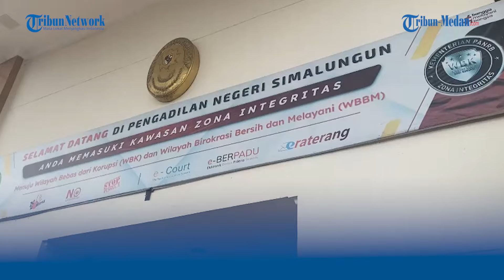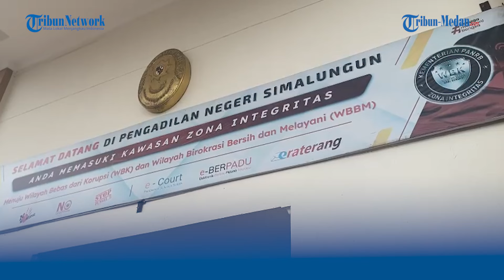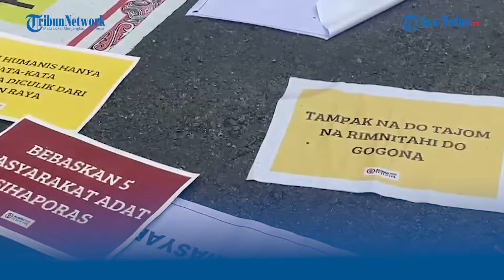Puluhan Masyarakat Gelar Aksi Jelang Sidang Tuntutan Sorbatua Siallagan di PN Simalungun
TRIBUN-MEDAN.COM, SIANTAR - Puluhan masyarakat yang mengatas namakan adat dari Komunitas Ompu Umbak Siallagan dan Lamtoras Sihaporas menggelar aksi teatrikal dan musik di halaman Pengadilan Negeri Simalungun, Senin (29/7/2024) siang. Mereka hadir menuntut Sorbatua Siallagan lepas dari segala tuntutan.

Dalam perkara ini, Sorbatua Siallagan didakwa dengan kasus pengrusakan dan penguasaan lahan hutan industri yang dikelola oleh PT Toba Pulp Lestari (TPL) di sekitaran Desa Dolok Parmonangan, Kecamatan Dolok Panribuan, Kabupaten Simalungun yang dilakukan pada tahun 2023. (*)

Reporter : Alija
Editor Video : Fariz